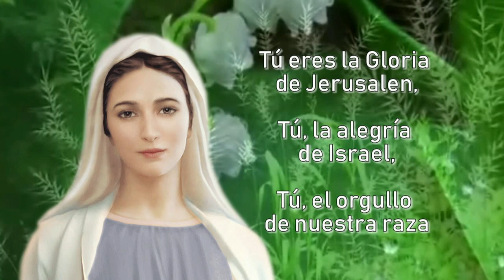LA NOCHE QUE NO PUDE MAS MARIA ME HIZO LLORAR